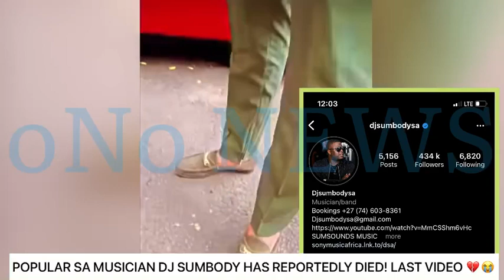R.I.P Dj Sumbody Last Instagram video 24 hours before his death💔😭